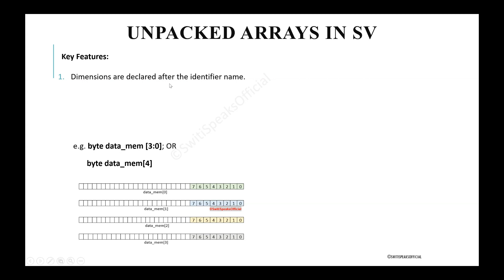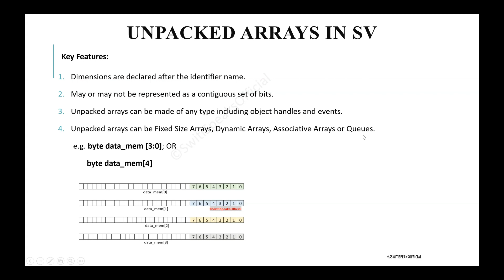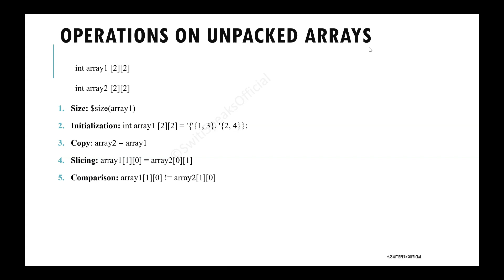Unpacked Arrays in SV @SwitiSpeaksOfficial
We will discuss about unpacked arrays in SV
1. Key features
2. Advantages
3. Disadvantages
4. How they are represented in memory
5. Operations on Unpacked Arrays
6. Examples of Unpacked Arrays